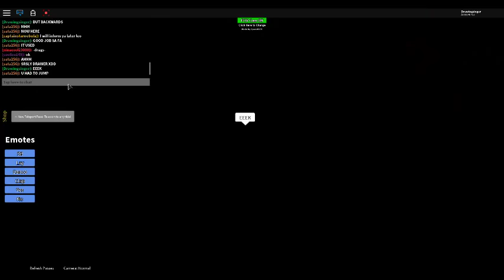Drawingsinger plays: ROBLOX Point - Theme Park part 1|ft.safa256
I'm playing this game with one of my friends!Grab your invisible car and got VROOM through this video!